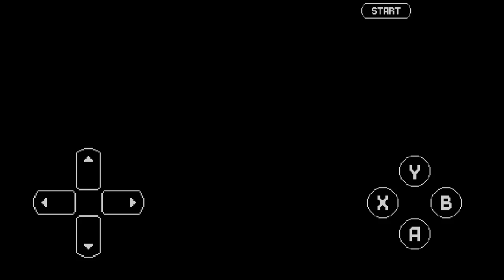sonic 3 A.I.R android: sky santuary zone gameplay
si quieren otro vídeo así dejen su like, si también quieren que suba algún otro juego también pueden decirme en los comentarios, para que en algún futuro vídeo salga